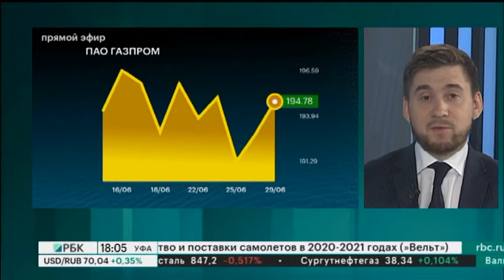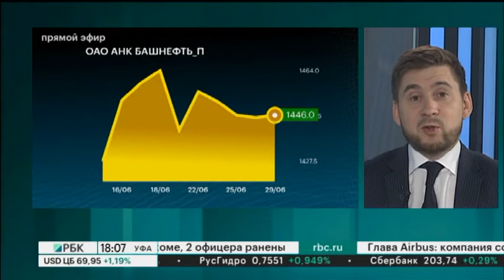Обзор рынков с QBF